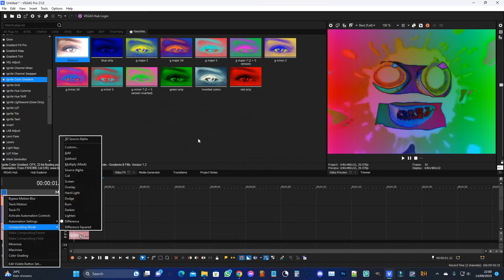how to make dma visuals only using ignite plugins